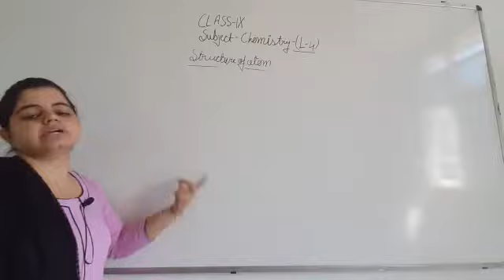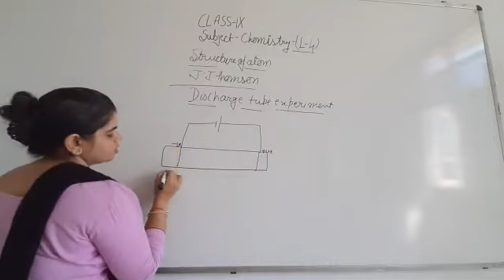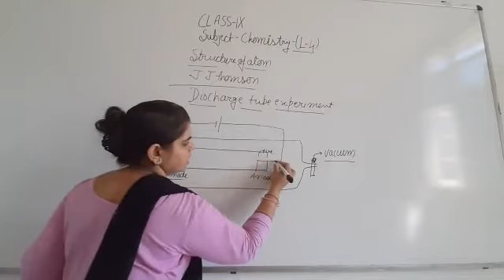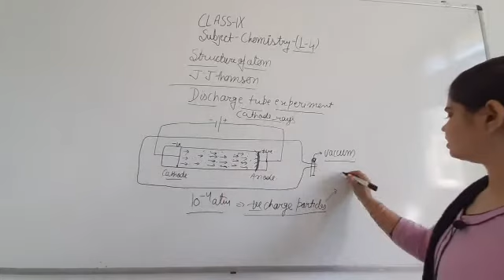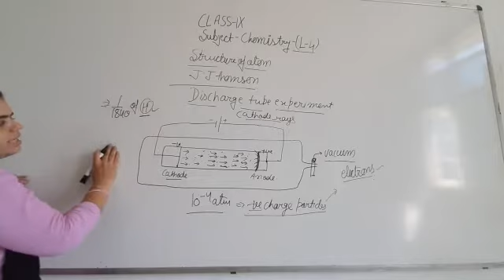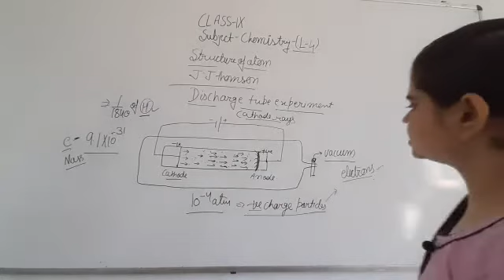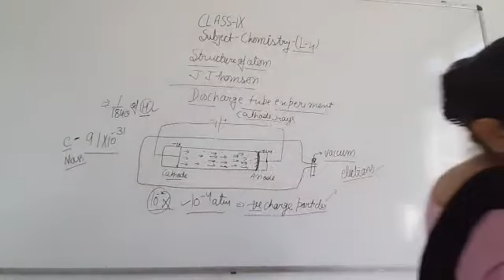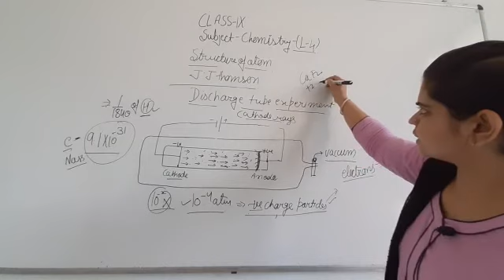JIET CONVENT SCHOOL CLASS- 12TH, SUBJECT- CHEMISTRY LESSON- 04 TOPIC- STRUCTURE OF ATOM